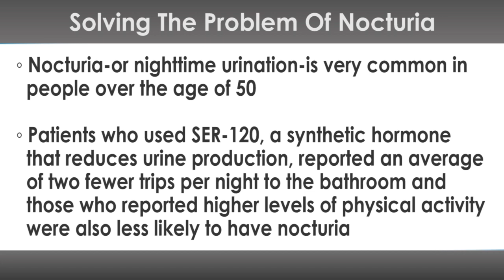Solving the Problem of Nocturia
Those multiple trips to the bathroom at night--a common problem in older people--might soon be a thing of the past.

Two new research studies presented at the May 2016 meeting of the American Urological Association offer very different solutions to the problem. The first is a synthetic hormone nasal spray called Desmopressin. The second is exercise.

Nocturia--or nighttime urination--is very common in people over the age of 50.